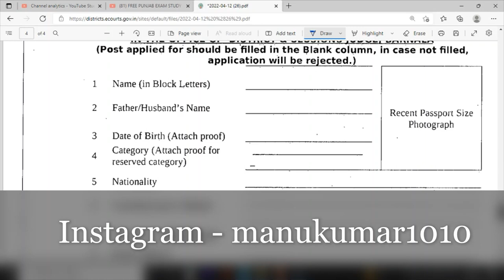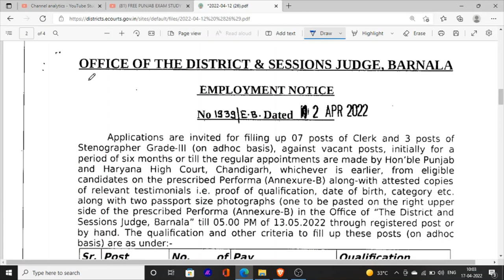Latest jobs News In Punjab court Jobs Clerk Post in Court Jobs Recruitment 2022 Jobs News Punjab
Hello Friends This is a Informative Channel and This Video is Full Information About latest jobs update in punjab clerk jobs in district and session court jobs vacancies for all punjab candidates recruitment jobs news 2022 for punjab jobs by manu maur update